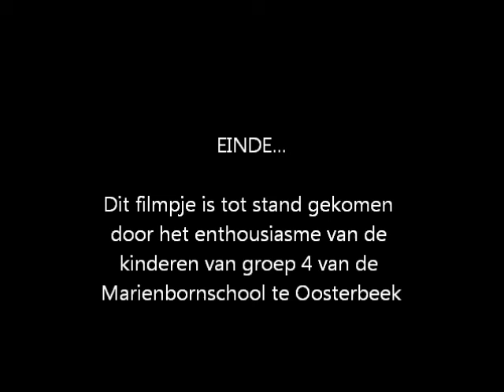Lego animatiefilmpje Marienbornschool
Gemaakt tijdens de "techniekochtend 2011",  door de kinderen van groep 4 op de Marienbornschool te Oosterbeek.